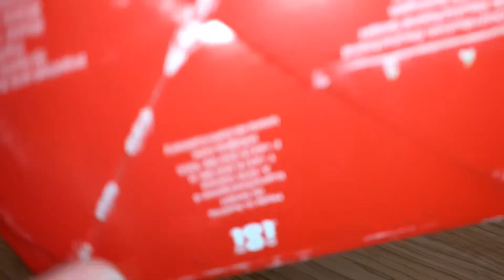Ūdens sifons 1L plastmasas pudele ar rakstu